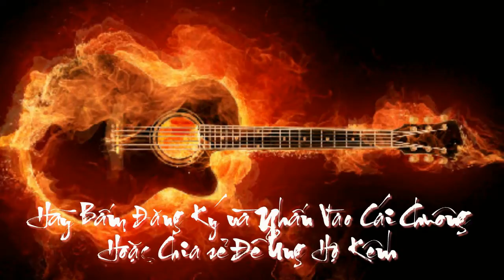Cây Đàn Bỏ Quên - Phạm Duy - Duy Quang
"Cây Đàn Bỏ Quên - Phạm Duy - Duy Quang" là clip nhạc được Kênh "Love Song'S Phuoc Nguyen" biên tập và phát hành trên youtube và facebook.

Cây đàn bỏ quên
- Sáng tác: Phạm Duy
- Dòng Nhạc Trữ tình
- Giai Điệu: Valse

1. Hôm [Dm] xưa tôi [F] đến nhà [Dm] em
Ra về mới [F] nhớ rằng [C] quên cây [Dm] đàn
Tình tang tính tính tình tang

Đêm khuya thao [F] thức mơ [Dm] màng
Chờ [Gm] mai tìm [F] đến cô [Am] nàng ngây [Dm] thơ
Tình [F] tang tính tính tình [Dm]tang

2. Hôm [Dm] sau tôi [F] đến nhà [Dm] em
Cây đàn nằm [F] đó nhưng [C] em đâu [Dm] rồi

Bông hoa trên [F] phím tươi [Dm] cười
Người [Gm] tiên tặng [F] đoá hoa [Am] đời xinh [Dm] xinh

ĐK: Tôi [Dm] nâng niu cây [F] đàn, tình tang
Đem về say [F] đắm, tôi [D7] nâng niu hoa [Gm] tàn, tình [C] tang
Khi [Gm] bông hoa úa [Dm] vàng, tình tang
Lòng [C] tôi vấn [F] vương, nhớ [Am] người hay nhớ [Dm] hương tình tang

Đàn [Bb] ơi Thôi [Gm] cứ lên tiếng [Bb] than
Hay [C7] cứ reo nỗi [F] hoan trên [Dm] đường lên viễn [F] phương
Người [Dm] ơi ! Tôi thường hay muốn [F] biết với [Am] tình hoa thắm [Dm] thiết
Yêu [F] tôi hay yêu [F] đàn, yêu [C] tôi hay yêu [Dm] đàn.